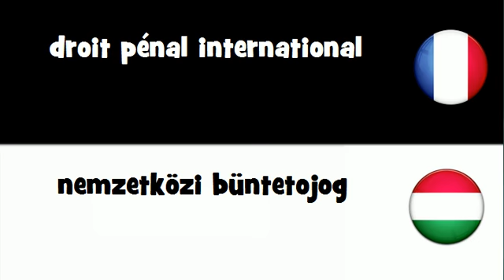VOCABULAIRE EN 20 LANGUES = droit pénal international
frenchwithvincent VOCABULAIRE EN 20 LANGUES = droit pénal international